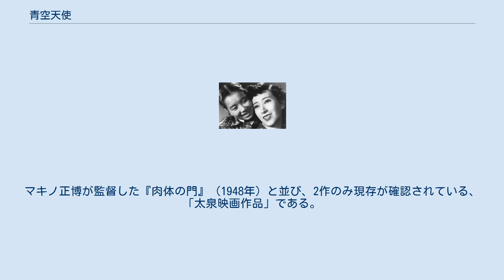青空天使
『青空天使』（あおぞらてんし）は、1950年（昭和25年）製作・公開、斎藤寅次郎監督による日本の長篇劇映画である。
現在の東映の前身の製作会社太泉映画が製作、おなじく東映の前身の配給会社東京映画配給が配給した。
 1950年（昭和25年）、前年にデビューした美空ひばりの映画出演2年目、第15作である。
完成は同年4月17日、公開は同年5月20日であった。
本作と次作『東京キッド』で人気は不動のものになったとなったとされる。
 監督の斎藤寅次郎は、第二次世界大戦前の1937年（昭和12年）に松竹大船撮影所から東宝へ移籍しており、本作の撮影当時は、新東宝に在籍していたが、吉本興業との提携作品を中心に監督しており、吉本資本であった太泉映画に出向し、本作を演出した。
当時新東宝の助監督として斎藤に師事していた曲谷守平が「演出補佐」としてクレジットされている。
 製作元の太泉映画、配給元の東京映画配給が合併して設立された東映は、本作のネガ原版・上映用プリントともに所有・管理しておらず、本作は長らく散逸した作品であったが、2002年（平成14年）、大阪在住の映写技師が16mmフィルム版、65分の短縮プリントを所有していることがわかり、大阪芸術大学教授の太田米男が中心となり、復元プロジェクトが復元を行った。
2004年（平成14年）12月、『美空ひばり東映映画DVD選集』（全20タイトル）のリリースが始まり、その購入特典として東映および東映ビデオがDVD化を行った。
復元されたプリントは、東京国立近代美術館フィルムセンターに所蔵された。
本作の脚本の決定稿も残っている。
マキノ正博が監督した『肉体の門』（1948年）と並び、2作のみ現存が確認されている、「太泉映画作品」である。